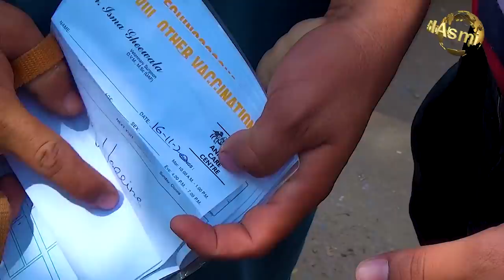Saddar Dogs Market 7-3-2021 Karachi Siberian Husky German Shepherd American Pit Bull Terrier dogs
Birds Animals and Setup Markets Courage Information Related about electronic plants Video camera Electronic Velog and everything In my channel you will enjoy watching my videos